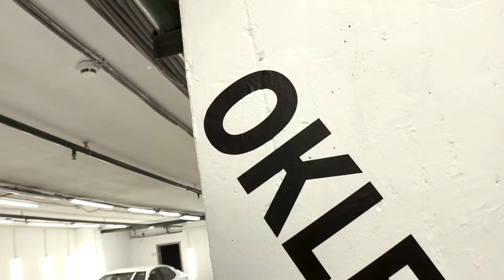Отзыв об OKLEYKA.PRO 😎 полная оклейка в черный матовый Шкоды Октавии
Смотреть проект оклейки на сайте Наша студия оклеила автомобиль Skoda Octavia в черный матовый цвет. Клиент остался очень доволен, это вы можете судить по данному видео.

Проходят акции — пишите на сайте или оставляйте комментарии к видео.

📍 г. Москва, ул. Автозаводская, д. 23, корп. 7